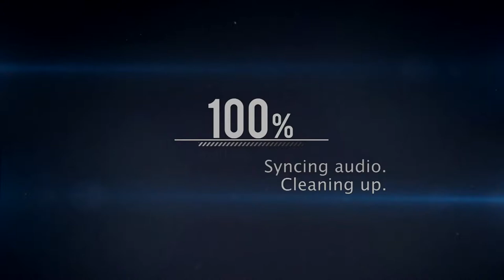PHIL SPENCER WILLING TO WAIT ON XBOX ONE VR EXPERIENCES!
PSN: thebeastlygamer-

Xbox Live: Iambeastlygamer

Wii-U: 0Beastly-Gamer0